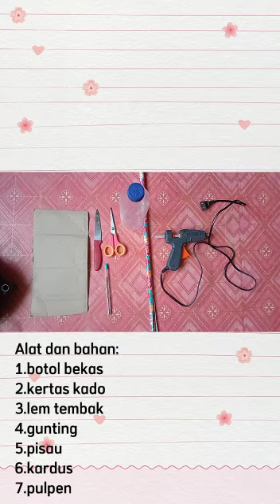membuat celengan dari bahan sederhana